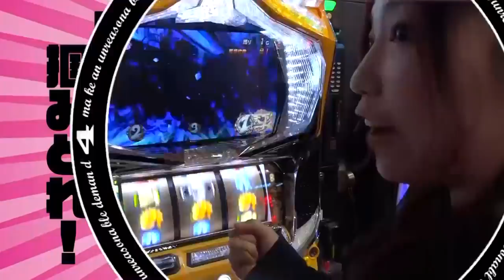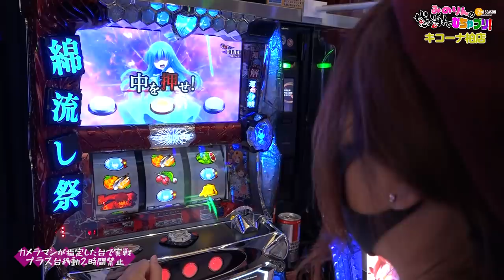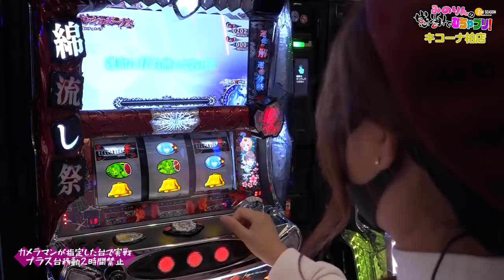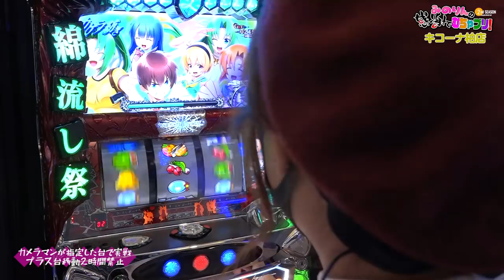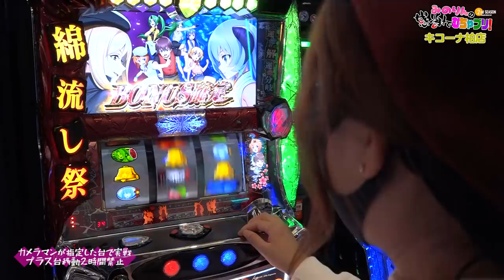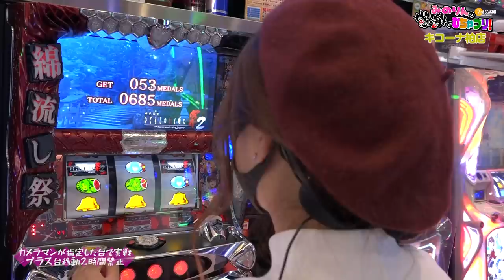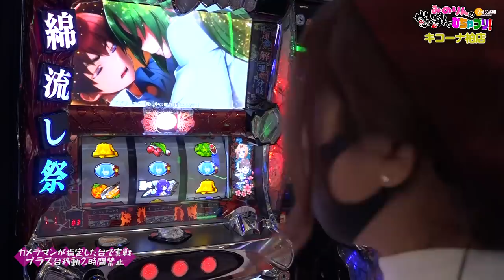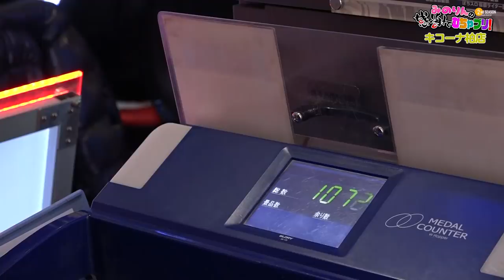【河原みのり】ひぐらし祭2で凄く気持ち良くなりました！みのりんの感謝でむちゃブリ！２ｎｄ第6回後編【パチスロひぐらしのなく頃に祭2】【パチンコ・パチスロ】【キコーナ柏店】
■番組説明

楽しくなってきたので『パチスロひぐらしのなく頃に祭2』を打ち続けるみのりん！
気持ち良いまま勝利で終えることは出来るのか！？

パチスロひぐらしのなく頃に祭2
(C)竜騎士07 ／ 07th Expansion, (C)ＯＩＺＵＭＩ